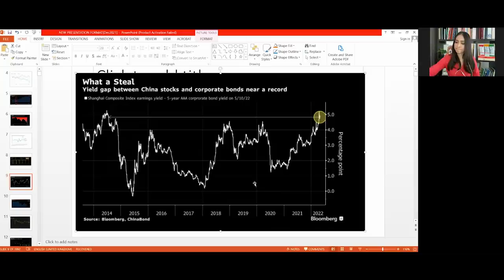จบรอบ! Sell in May ล็อคกำไรหุ้นรอบใหม่ - Money Chat Thailand สรพล วีระเมธีกุล : แนวคิดนักวิเคราะห์